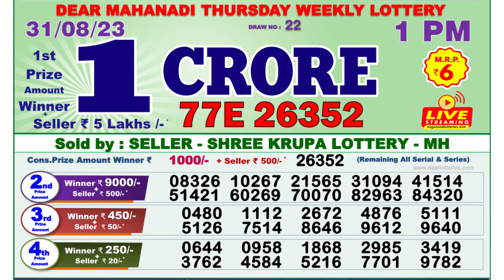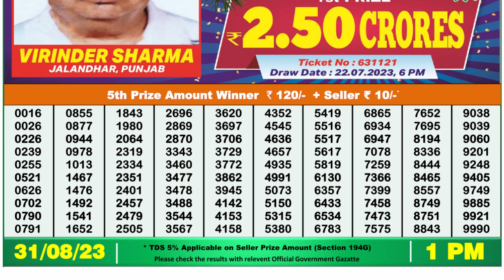🔴Dear Lottery Sambad Live 1pm today 31.08.23 Nagaland State Lottery Result